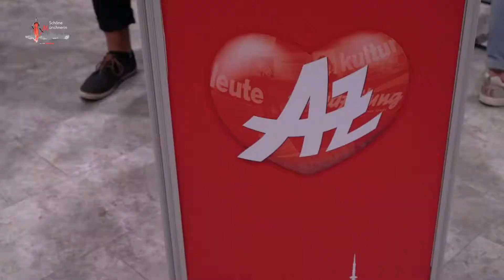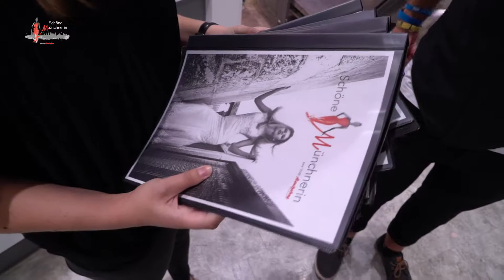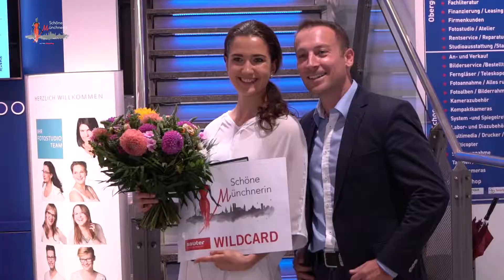Schöne Münchnerin: Blitzlicht, Seifenblasen und Konfettiregen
Beim Wildcard-Event bei "Foto-Video Sauter" hatten die Kandidatinnen keine ruhige Minute. Jede Menge Hobby-Fotografen wurden in Workshops von speziellen Trainern passend zu jeweiligen Shootingsituationen angeleitet. Wie setze ich die Kamera richtig ein? Wie blitzt man richtig?